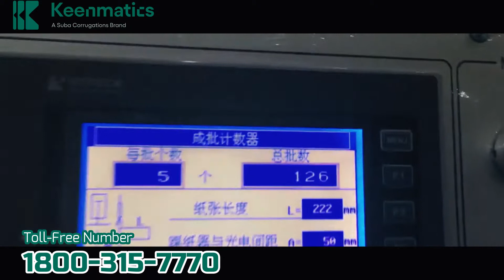ETERNA TB1450-C3 Straight Line Carton Running | Keenmatics | Corrugated board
▶️Keenmatics offers  ETERNA TB1450-C3 Straight Line Carton Running       ▶️

🟢 We offer cost-effective solutions for Automatic Corrugated Boards and Box manufacturing companies.
🟢 We, Keenmatics - A Suba Corrugations Brand, offer solutions for Corrugated Board and Box Manufacturers like
🌟Single Facer & Double Wall Corrugating Equipment (CHAMPION),
🌟Auto splicers (FENGYUAN),
🌟Automatic Flatbed Die cutters (ETERNA),
🌟Flexo Printer Slotter die-cutter with Inline folder gluer (LIANTIEE, TAIYI & TAISHENG),
🌟Single & Double stitching machine & Folder gluer (MEIGUANG),
🌟Material Handling Systems & Scrap Management Systems(TAEYANG),
 Baling press & Shredder(TECHGENE),
🌟2 Pieces Gluing machine(XSL)
🌟2 Ply NC Cutter (RUIFENG),
🌟IR Drier, Ink Temperature control system & Auto Plate Washer (JB MACHINERY),
🌟Lead edge feeder & Doctor Blade system (SUN AUTOMATION)  Doctor Blades (FLEXO CONCEPTS).

 ⚙️ Service:🛠️
🟢Engineering & Implementation Services:
      *Onsite Installation done by Keenmatics well-trained Engineers
      *Maintenance Support
      *Spares Management
      *Troubleshooting & Continuous Improvement
      *Training:
      *Product Training
      *System & Application Training
      *Support Services:
      *Online Support: WhatsApp, Email.
      *Onsite Services
      *On-call Services

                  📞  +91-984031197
Call us Toll-Free Number - 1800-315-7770